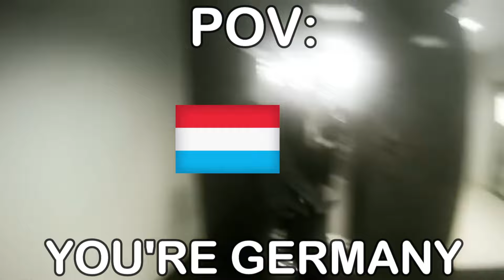[HOI4] POV YOU'RE GERMANY